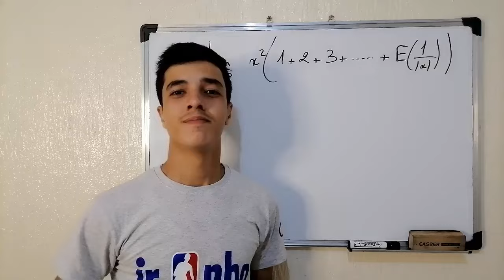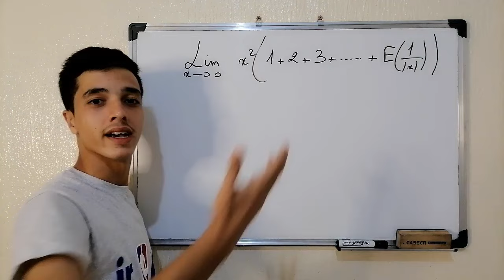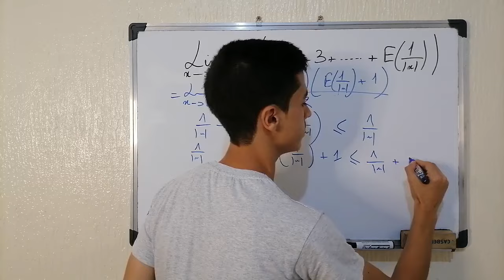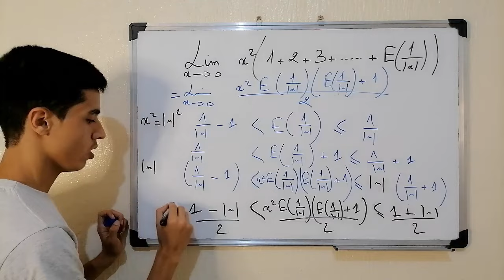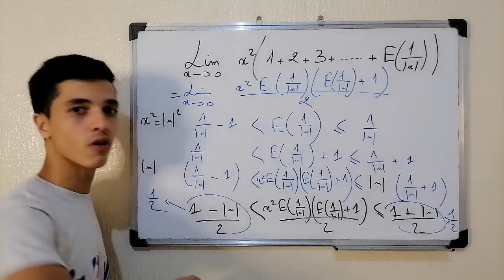💪Limite N°8 - Partie entière